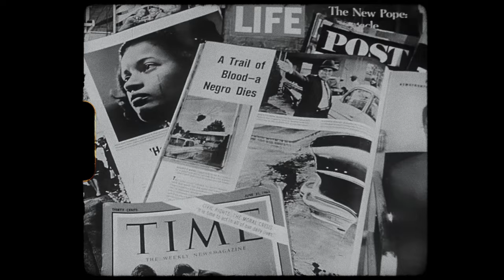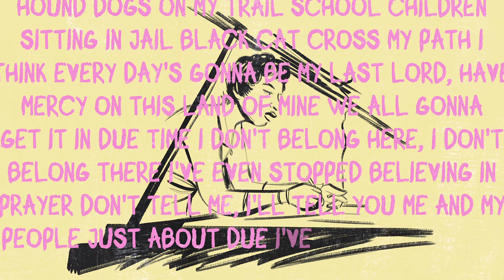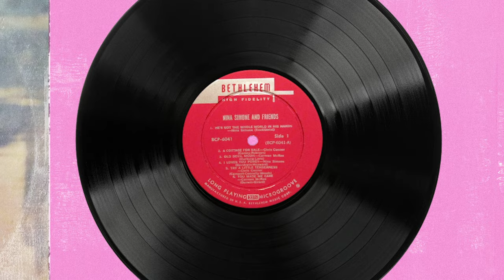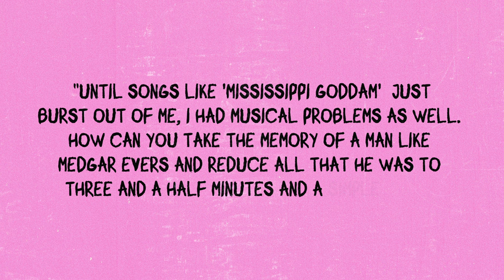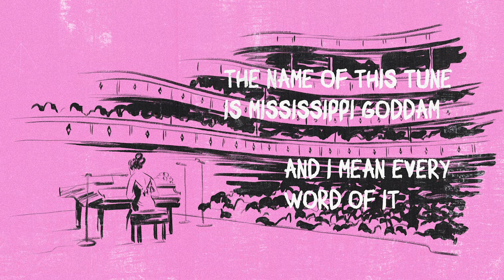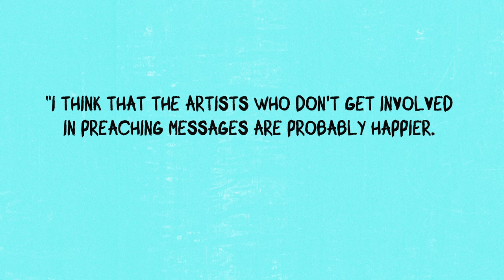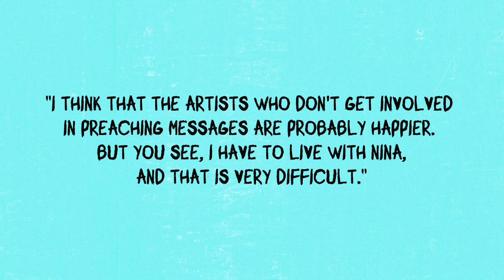Nina Simone - “Mississippi Goddam!” The Story Behind the Anthem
Witness the history of “Mississippi Goddam” in this compelling documentary, an exploration of Nina Simone's unapologetic spirit and her unwavering stance against social injustice, taking viewers on a journey through her powerful music and enduring legacy.

Video credits:

Directed by: Oisín Bickley
Editor: Sam Atkinson
Production Manager: Beth Flax
Illustrations: Grace Ryan
Interview: TeamSheed
Archive Material: Pond5
Audio mixed by: Matt Howe
Audio mastered by: Mazen Murad
Produced by: Oisín Bickley

On Behalf of Mercury Studios: Alice Webb, Kelly Sweeney, Dan Borelli, Cara Harding, Claire Rhodes, Rebecca Bradshaw, Charlotte Godfrey, Barnaby Duff

On Behalf of Verve Records: Dawn Olejar, Clay Mallory, Ken Druker, Steven Gottlieb

With thanks to: The Nina Simone Charitable Trust, Rapsody, Tarriona Tank Ball

Nina Simone appears under arrangements with the Nina Simone Charitable Trust, courtesy of Steven Ames Brown

RCA album covers Provided Courtesy of Sony Music Entertainment

Music video by Nina Simone performing “Mississippi Goddam!” The Story Behind the Anthem.